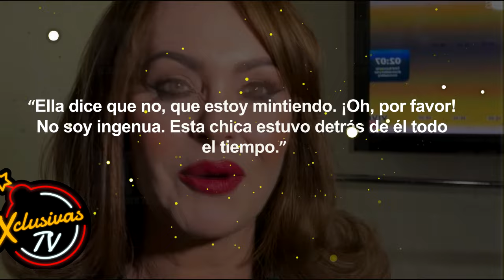Gabriela Spanic Desenmascara Infidelidad de su EX con Geraldine Bazán.